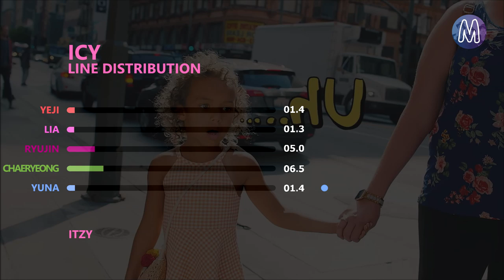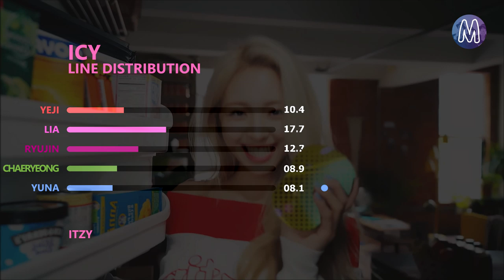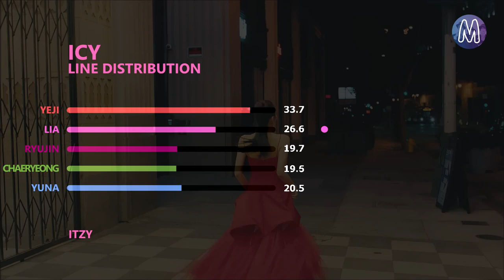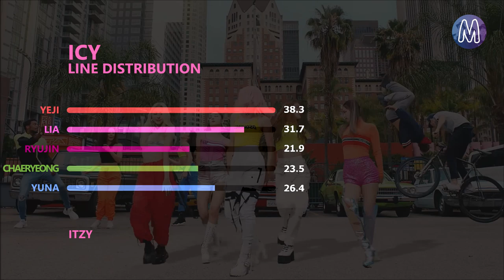ITZY - ICY | Line Distribution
All rights are reserved to Chrome Entertainment (Intro)
All rights are reserved to JYP Entertainment (Song)
All rights are reserved to Cube Entertainment (Outro)